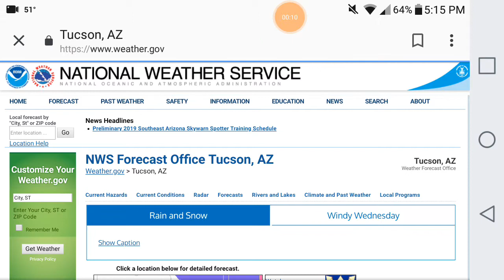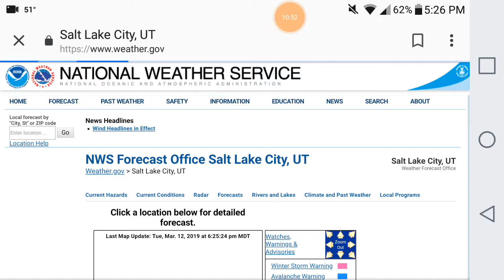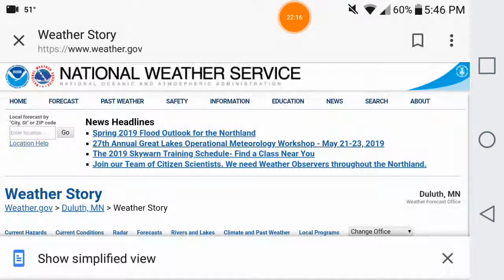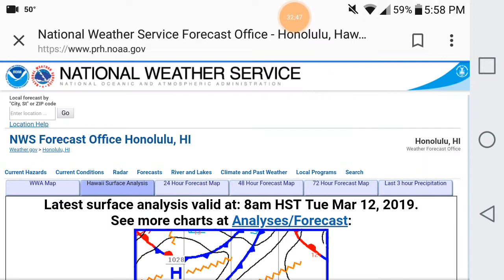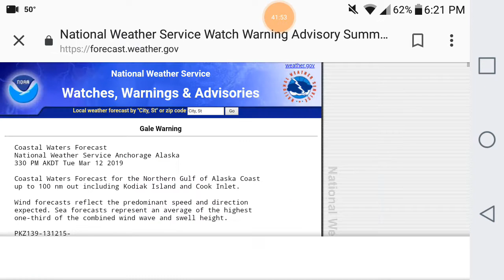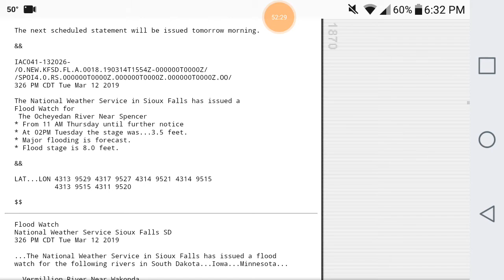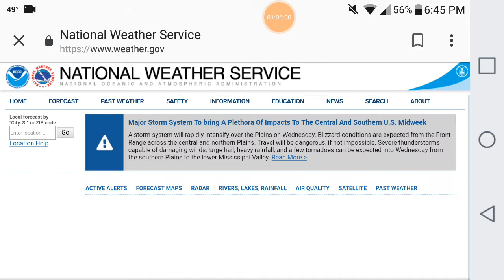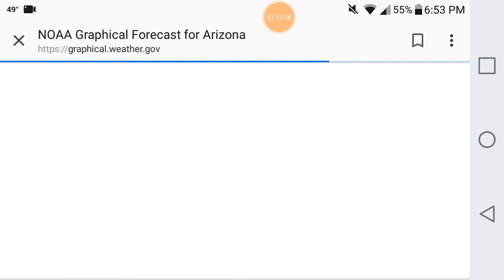NWS Warnings and Watches (5:15 PM MST Update) 3/12/2019